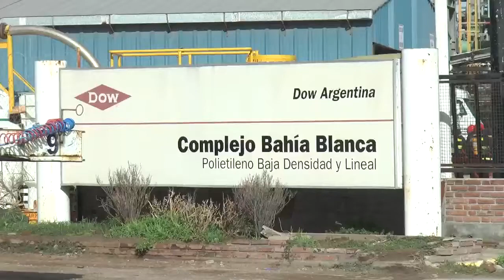Simulacro de derrame de hidrocarburos en el Puerto de Bahía Blanca - 27-04-22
Incluye imágenes del despliegue y audio original de las operaciones. En la nota Federico Susbielles, presidente del CGPBB, Gilson Reiss, Director de Operaciones DOW Bahía Blanca, Fernando Piscitello, Barcaza de DOW y Alberto Bozzetti, Canchas del Sur.